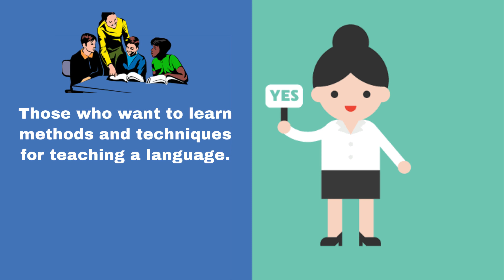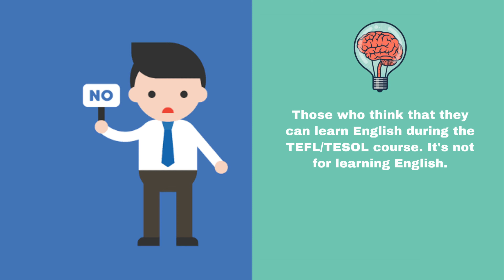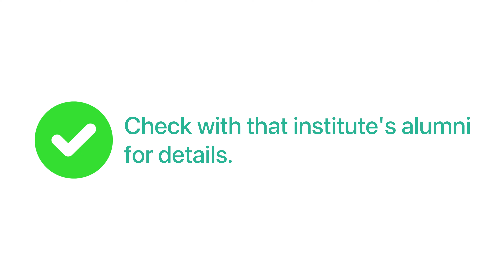5 facts you should know about TEFL/TESOL course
Hi, I've created a comprehensive TEFL handbook that dives deep into all the details of the course. It covers everything you might be curious about, and it's a great resource to have on hand throughout your TEFL journey. You can download it for free.

Chapters in this video:

0:00 Intro
0:43 Is TEFL and TESOL the same course?
1:06 Who should do the TEFL/TESOL course?
1:29 Who should not enroll for a TEFL/TESOL course?
2:21 What is CELTA?
2:48 What should you do before enrolling for any TEFL/TESOL program?

TEFL/TESOL Knowledge

Doubts about TEFL
FAQ about TEFL
TEFL/TESOL Clarification

Things you need to know before enrolling for the TEFL/TESOL course

To answer the FAQ about TEFL/TESOL

Hey, I'm Akhil. I did the TEFL course a few years back. But before that, I had a lot of questions about the TEFL/TESOL course. Later, I figured out that many others also have similar doubts. Are you one among them? Are you planning to enroll in a TEFL/TESOL certificate program? Then, this video is for you. Without any delay, Let's proceed to the FAQ about TEFL/TESOL.

 1. Is TEFL and TESOL the same course?

 Answer: Yes. If you are in an English-speaking country, this course is most widely called as TESOL. But if you live in a non-English speaking country, then the same course is popularly known as TEFL.

 2. Who should do the TEFL/TESOL course?

 Answer:
 • Those who are planning to apply for teaching jobs abroad.
 • Those who want to learn methods and techniques for teaching a language.
 • Those who want to change their career to language teaching.
 • Those who want to have one more feather in their cap.

 3. Who should not enroll for a TEFL/TESOL course?

 Answer:
 • Those who think the TEFL/TESOL course will land them directly in a well-paid job.
 • Those who think that you'll get a job abroad right after the course.
 • Those who are not fluent in English.
 • Those who think that they can learn English during the TEFL/TESOL course. It's not for learning English. Instead, you learn the teaching methods.

 4. What is CELTA?

 • CELTA is also a TEFL/TESOL course. CELTA is the most expensive TEFL/TESOL course because of brand "Cambridge."
 Of course, CELTA is also the most popular TEFL course. But if you are low on budget, then you can enroll other TEFL courses from different institutes.

 5. What should you do before enrolling for any TEFL/TESOL program?

 • Check Accreditation.
 • Check whether or not the institute gives at least 120 hours of training and practise.
 • Check which countries accept this particular institute's TEFL/TESOL certificate.
 • Check with that institute's alumni about how the course was, about the acceptance of the certificate and how they benefited.

Now, you know very important information regarding TEFL/TESOL courses. You can decide which TEFL course you want to join. Those who have already finished their TEFL training can let us know in the comments section below about which institute they enrolled and how it has benefitted you so that it'll be helpful to those who are planning for the TEFL/TESOL program.